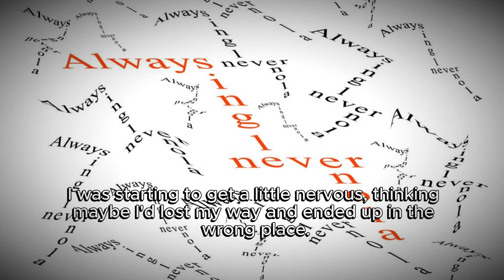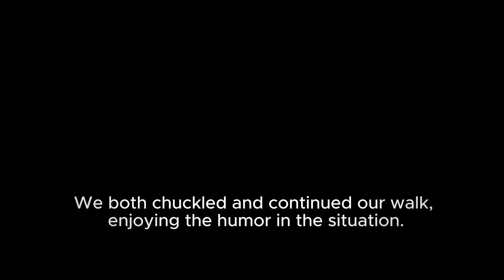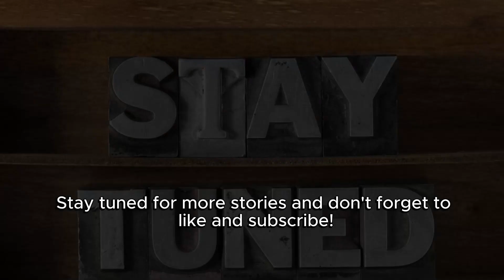Cerita komedi lucu masa lalu yang indah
Selamat datang di AFZ Berbagi Cerita
berisi kumpulan video pendek dan video panjang tentang cerita komedi lucu anak - anak maupun dewasa yang bersifat sindiran.

Siapa yang suka mendengarkan cerita sebelum tidur dan bersantai sepulang kerja. Jadi, inilah channel yang tepat bagi Anda untuk memanjakan diri dengan mendengarkan cerita.
Terima kasih